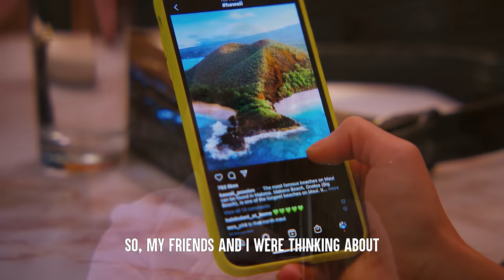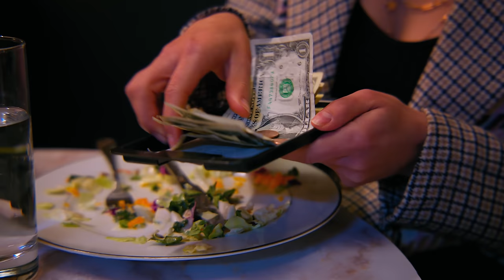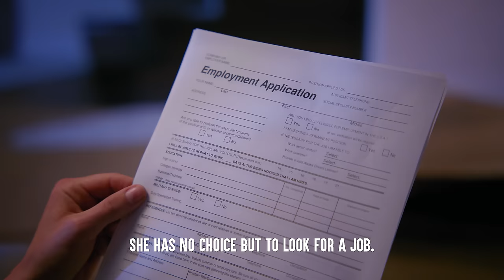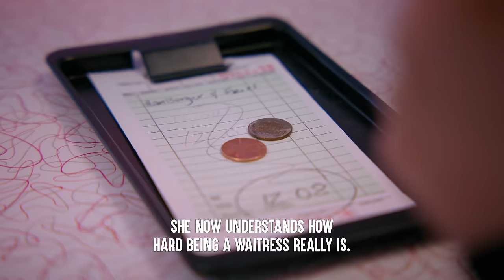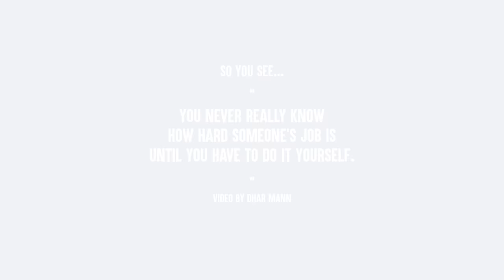Rich Girl Refuses To Tip Waitress, She Instantly Regrets It | Dhar Mann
You never really know how hard someone’s job is until you have to do it yourself.

CHAPTERS:
00:00   Rich Girl Refuses To Tip Waitress,
07:36   Dhars Outro
07:58   Recommended Video To Watch Next

CREDITS:
Idea By: Kayla Skipper and Dhar Mann
Written By: Kat Davila and Dhar Mann
Director: Ruben Ortiz / Rushikesh Bhadane
Editor: Brian Nelson
Composer: Tyler Hindsley
Casting Associate: Mikayla Miller, Daniel  Carrera, Lauren Parsons
Project Managers: Nix Villarubin, Hope Mueller
Production Assistant: Carlos Orellana, Byrrh Bryant
Sound: Noel Palacios

Actors:
Beverly - Sarah Moliski
Manager - Emmanuel Wright
Mom - Katherine Norland
Waitress - Ayana Taylor
Guest 1 - Zoey Marie
Guest 2 - Morgan Tritsch
Guest 3 - Alaina Wilson
Guest 4 - Rey Torres
Guest 5 - David Heneise
Guest 6 - Jataun Gilbert